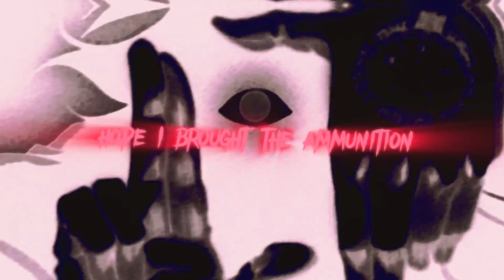HELLSING EDIT | Send Me To Nirvana | UNDERWRLD | OFFICIAL LYRIC VIDEO